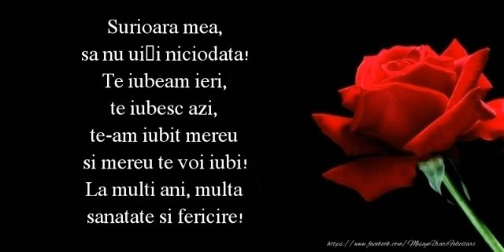La multi ani, surioara mea! - Felicitare muzicala cu mesaj de zi de nastere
Suntem întotdeauna bucuroși să primim mesajele voastre! Ne puteți lăsa comentarii pe Facebook sau aici, pe YouTube!